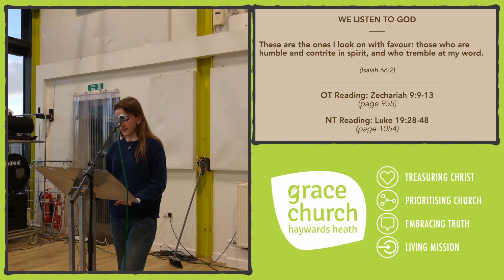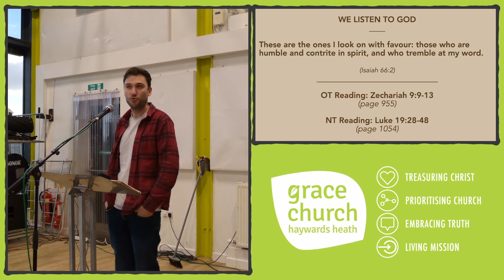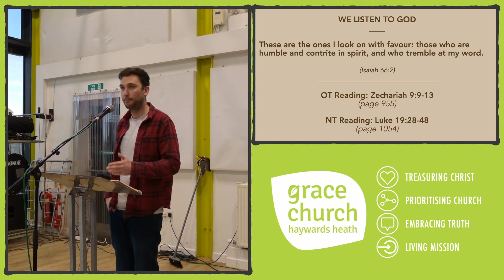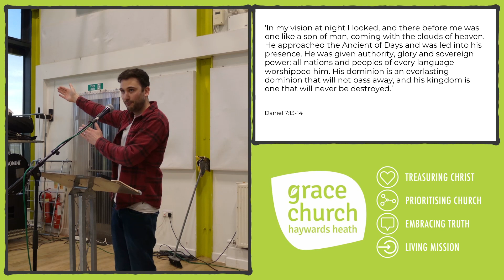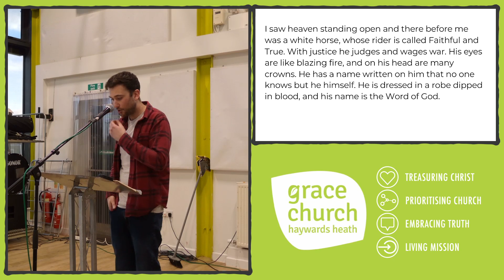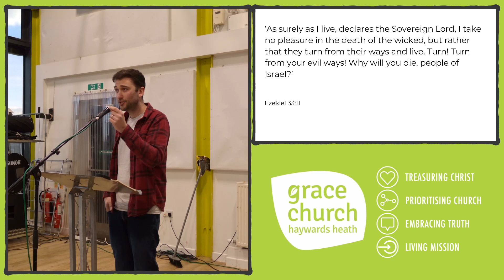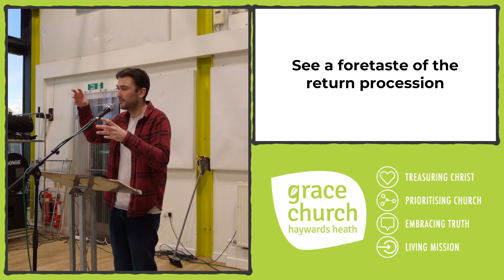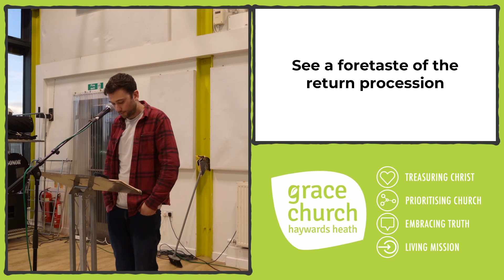Luke 19:28-48 - Honouring Christ